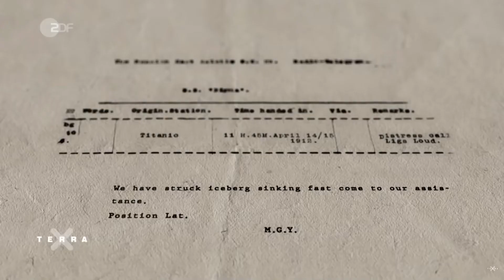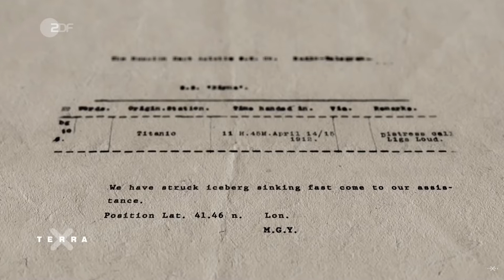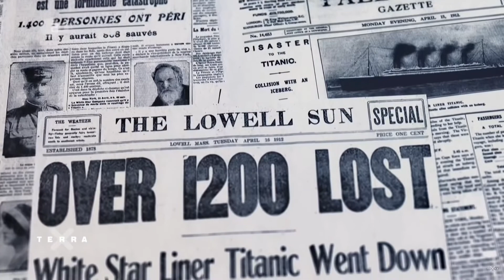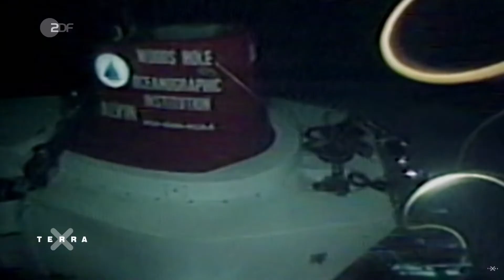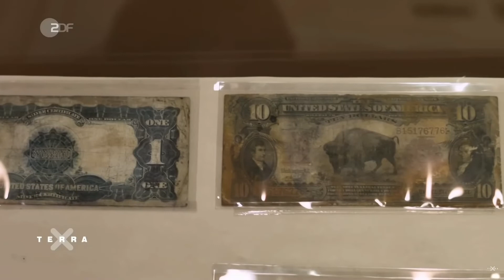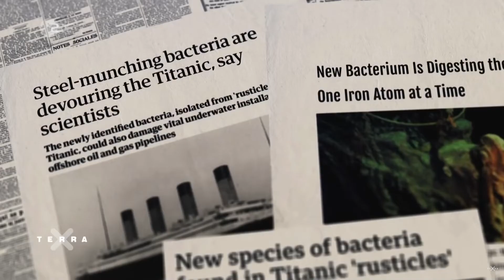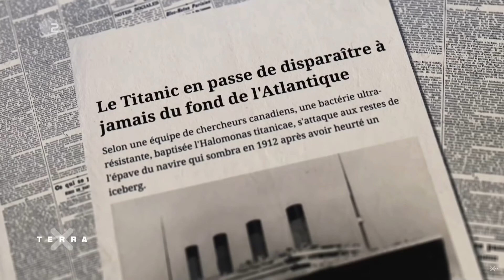Titanic – Ein Wrack schreibt Geschichte | Terra X